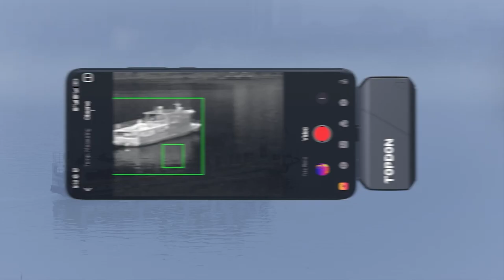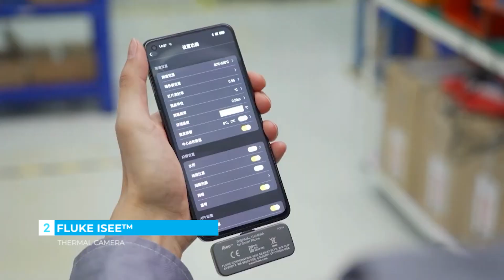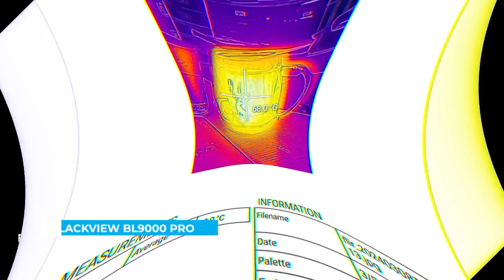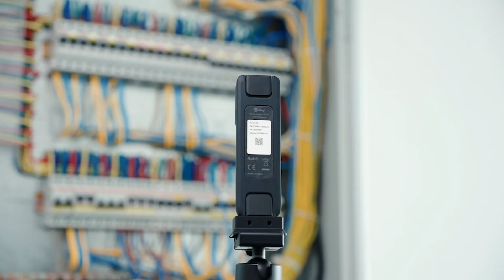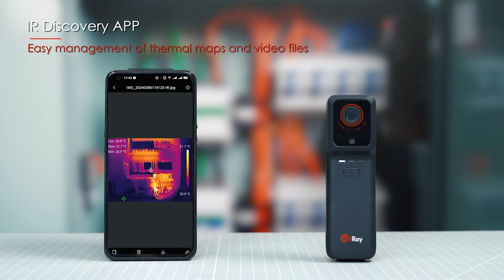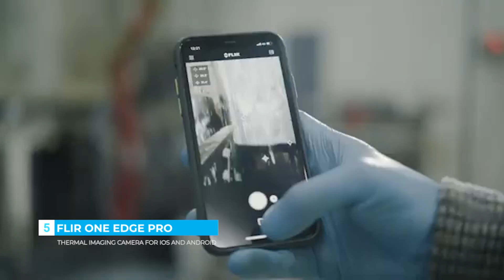5 Best Highest-resolution Thermal Camera 2024 | Top Thermal-imaging Cameras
Check out the latest video showcasing the 5 Best Highest-resolution Thermal Cameras of 2024! Discover the top thermal-imaging cameras on the market and find out which one suits your needs best.

Products Links and Details:
1). 00:02 -  TOPDON TS001
2). 00:59 - Fluke iSee™
3). 01:36 - Blackview BL9000 Pro
4). 03:11 - InfiRay IX2
5). 04:41 - FLIR ONE EDGE PRO